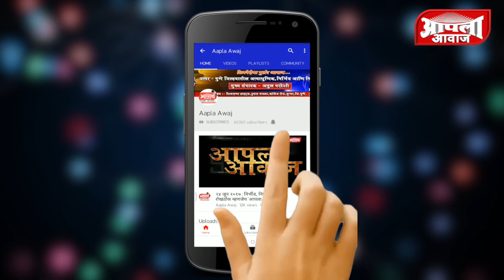डॉकोल्हे यांना मलठण येथील महिला युवक युवती,ज्येष्ठ आणि सर्वच स्तरातून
निष्क्रियतेचा रावण या भागातून नाहीसा होवो हिच रामनवमीची शुभेच्छा - डॉ. अमोल कोल्हे
कोणाला म्हणाले दिलीप वळसे पाटील रावण ? पहा...